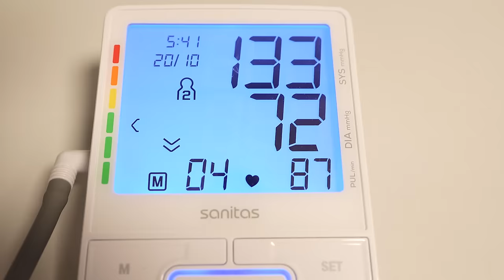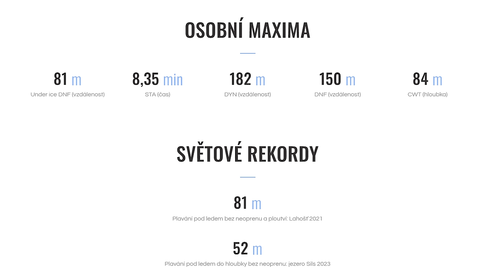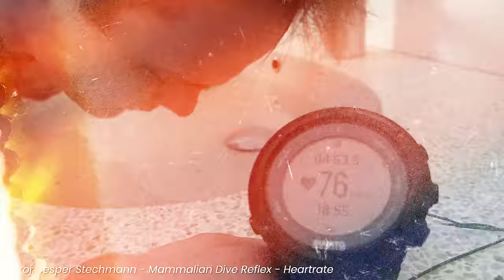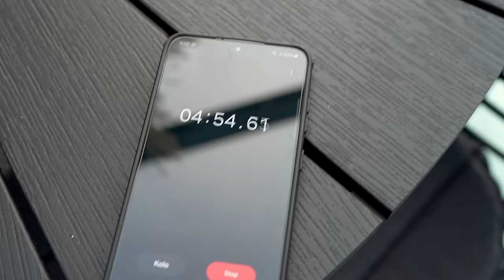MRZNUL JSEM 30 DNÍ VE STUDENÉ VODĚ - Co se stalo?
Poprvé v životě jsem se zkusil otužovat 30 dní ve studené vodě, abych zjistil co to opravdu udělá s mým tělem kulturisty a sportovce. V tomto experimentu jsem se rozhodl překonat svůj odpor ke chladu a podstoupit neuvěřitelnou výzvu: Plavat ve zmrzlé řece.
Zlepšilo otužování moje zdraví, sílu, svaly, regeneraci, záněty, imunitu a psychiku?

Sauny, vířivky, cold plunge Hanscraft. Sleva 20%